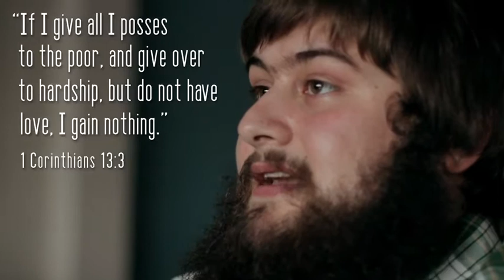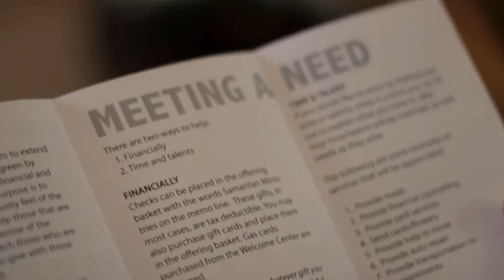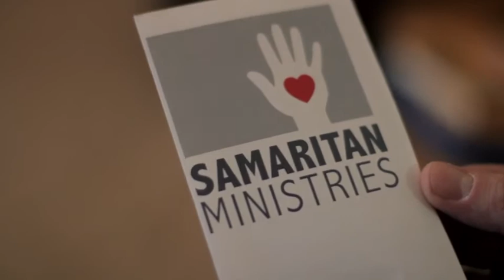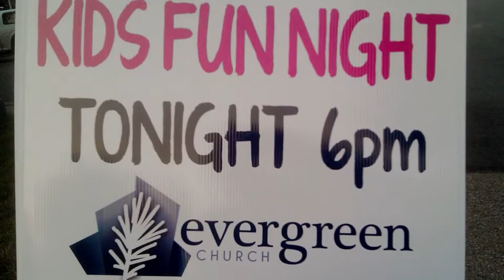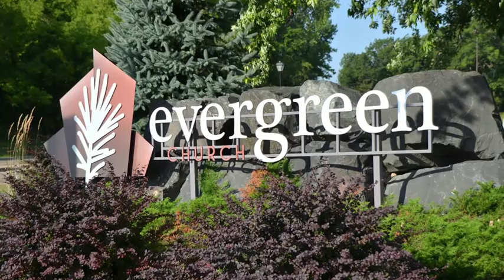Evergreen Lakeville State of the Church_2013 Brief Review